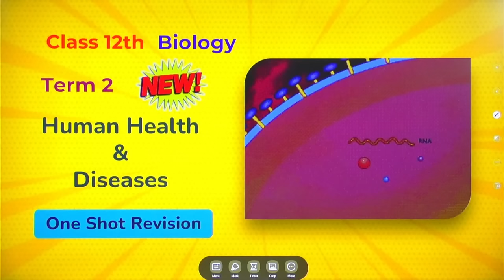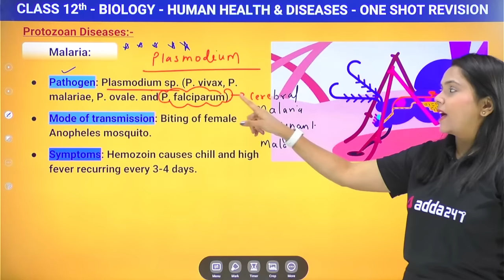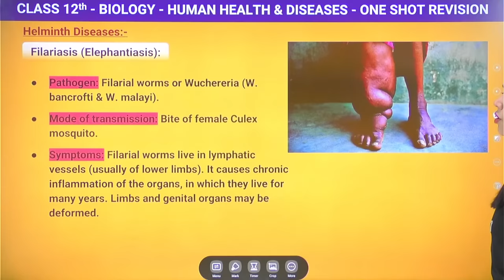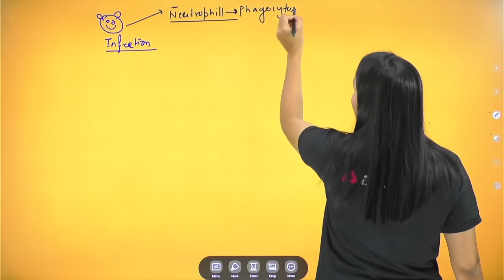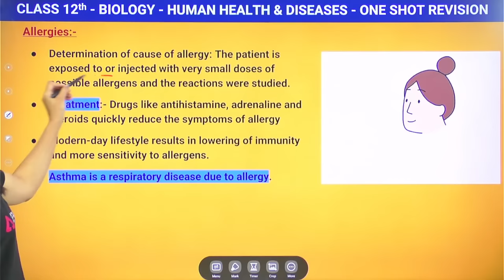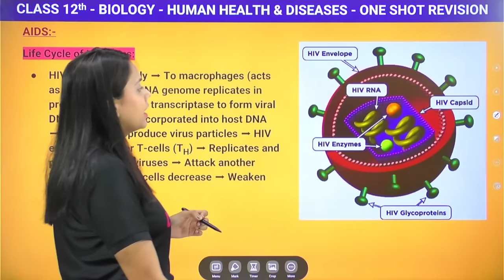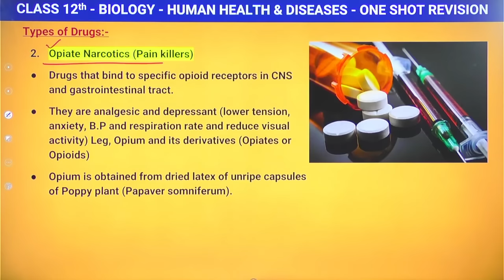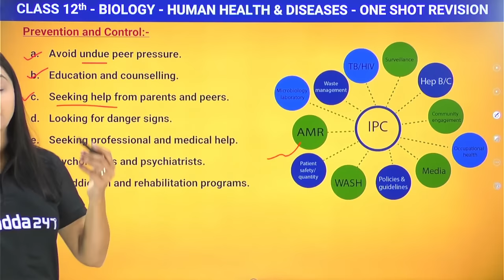Human Health and Disease Class 12 One Shot | Term 2 | Class 12 Biology Chapter 8 | By Shipra ma'am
👉Boost your CBSE BOARD Marks in one Human Health and Disease Class 12 One-Shot | Term 2 | Class 12 Biology Chapter 8 | By Shipra ma'am